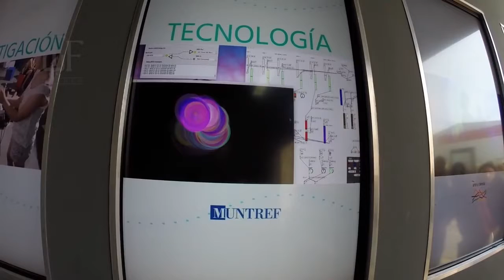Spot Intercambios transorgánicos Tecnópolis 2016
Reabrió MUNTREF Arte y Ciencia , spot de Untref media sobre la muestra de Intercambios Transorgánicos, en Tecnópolis, realizada en 2016.